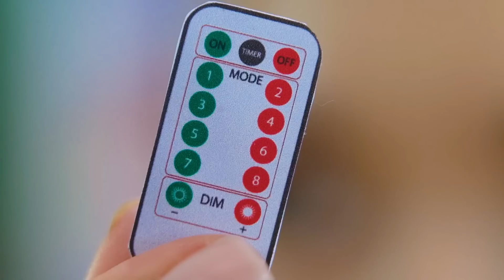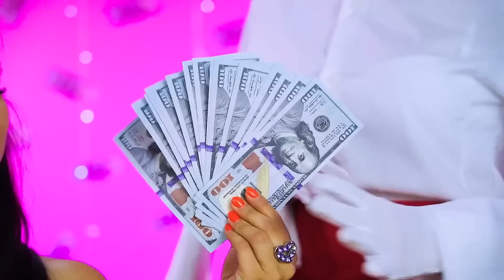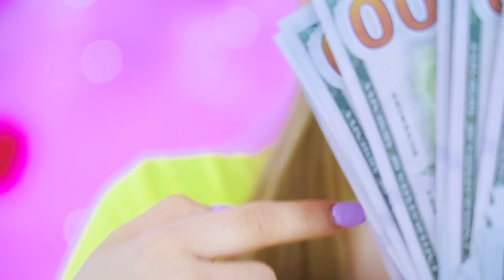Desafío Fuente de Chocolate Caro VS Barato Situaciones Divertidas en Show de Dulces por RATATA COOL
¡Hola! ¡Una chica rica y una pobre decidieron volver a competir y dieron una nueva batalla! ¡Pero esta vez hay un nuevo y loco obstáculo! Es simple: participa en una competencia: ricos y pobres: ¡el desafío de la fuente de chocolate cara vs barata! ¡Una variedad de platos de chocolate inusuales ya te están esperando! ¿Qué te parece este divertido desafío de chocolate? ¿Te gustaría hacer lo mismo con tus amigos?